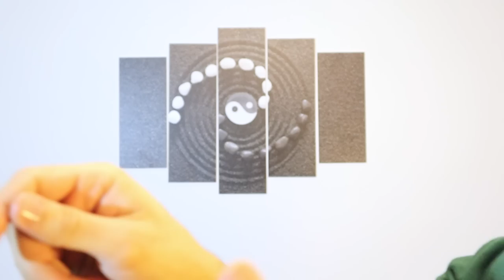5 LUCRURI Pe Care TREBUIE Să Le Știi ÎNAINTE DE CONTACT SEXUAL